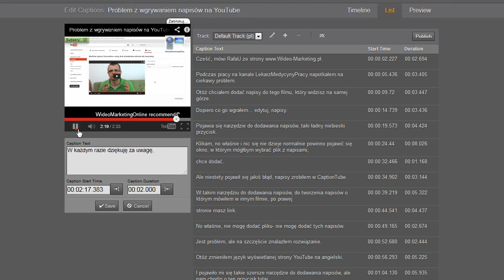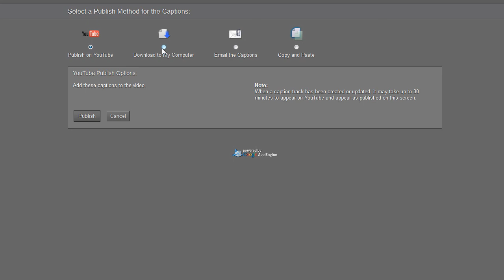Praca nad napisami w Caption Tube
Cześć w tym krótkim wideo pokazuję jak ja tworzę napisy w Caption Tube.To link do tego narzędzia
Jest to tylko fragment, żeby Cię nie zanudzić, nagrany w trakcie pracy. Mam nadzieję, że załapiesz o co chodzi.